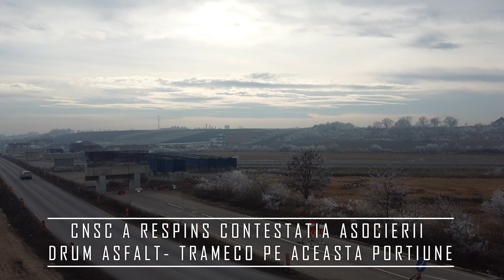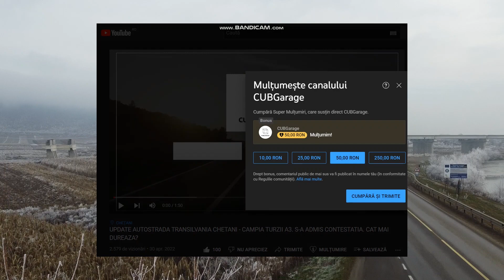VESTE BUNA! VOR INCEPE IN SFARSIT LUCRARILE LA AUTOSTRADA A3 CHETANI CAMPIA TURZII!!!